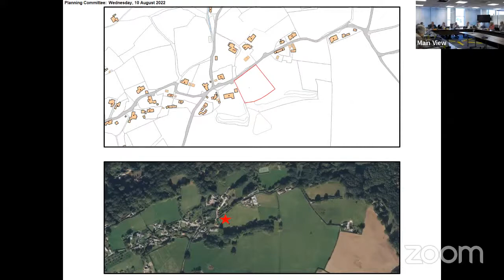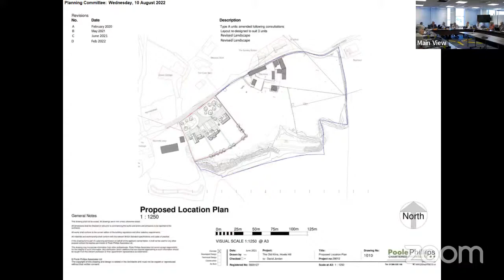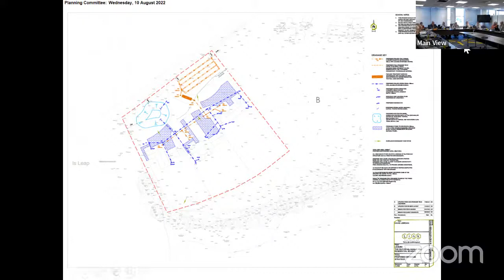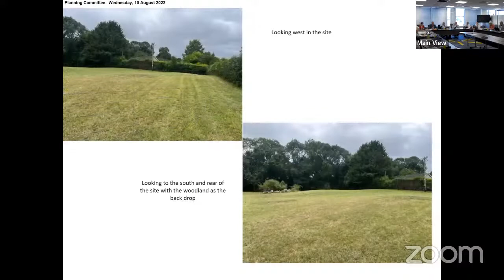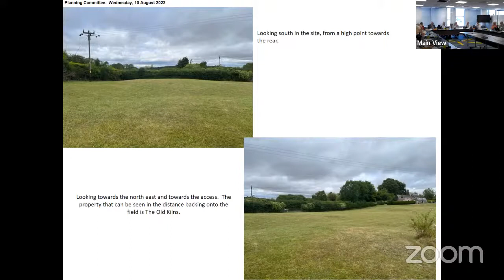Planning and regulatory committee - Wednesday 10 August 2022 10.00 am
PLEASE NOTE - due to technical difficulties the video for applications 220369 and 221777 will be uploaded next week. Week commencing 15 August.

PLEASE NOTE - due to technical difficulties there is no audio at the start of the video. The audio feed starts at 8:30.